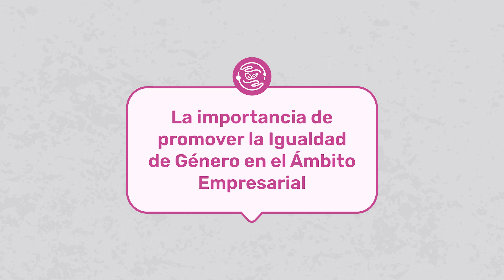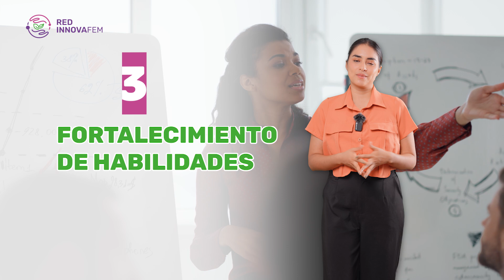Promueve la Igualdad de Género en tu Negocio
Aprende cómo implementar estrategias para fomentar la igualdad de género en el ámbito empresarial, creando un entorno de trabajo justo y equitativo.

Hola somos Digitall, tu agencia de Marketing Digital y estamos aquí para ayudarte a vender más y a posicionar tu marca en el corazón de más personas ❤️, a través de diferentes estrategias, que lograrán captar su atención, conectarlos y enamorarlos.

✅ Realizamos:
- Videos publicitarios e institucionales
- Fotografía corporativa
- Servicio de transmisión en vivo multicámara
- Diseño gráfico
- Merchandising
- Estrategia y consultoría
- Video y fotografía con drone

💙𝐃𝐢𝐠𝐢𝐭𝐚𝐥𝐥 Tu marca en el corazón de más personas💚